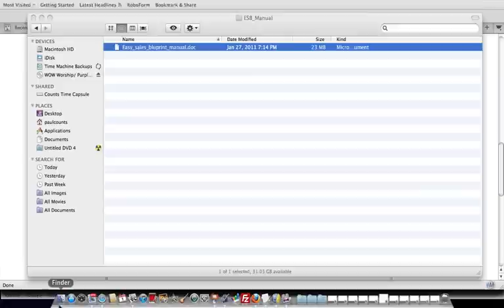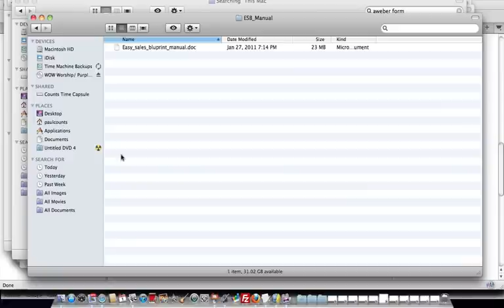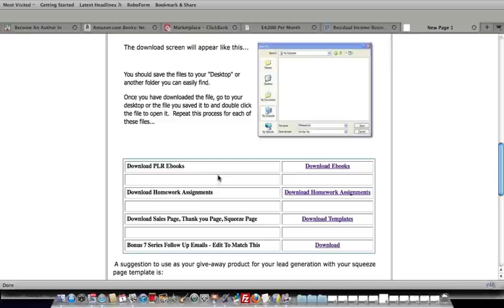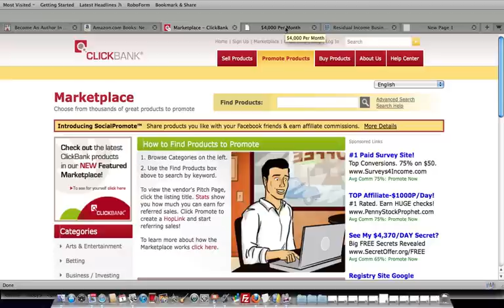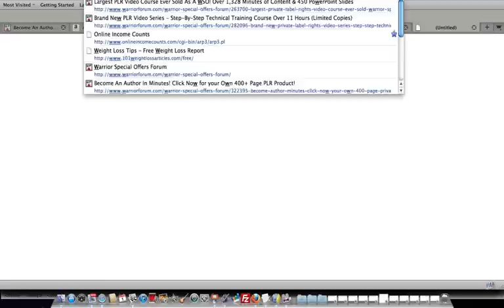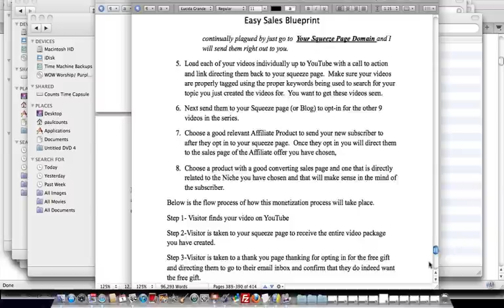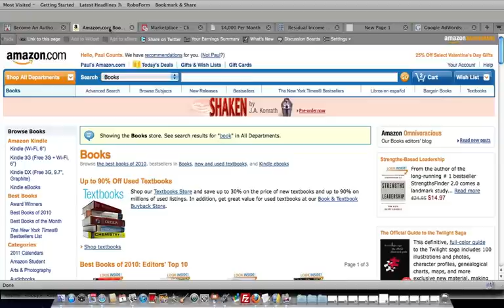Internet Marketing Private Label Rights Ebook - Warrior Special Offer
Grab private label rights to a quality 400+ page Internet marketing ebook at a super low special price.